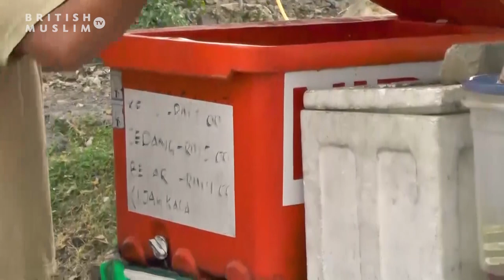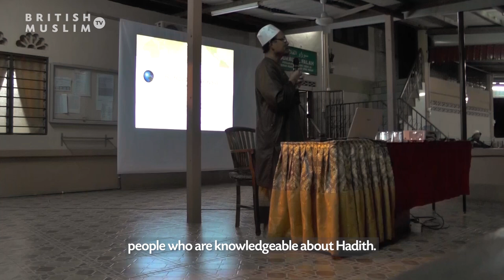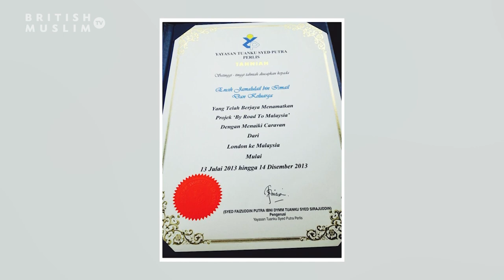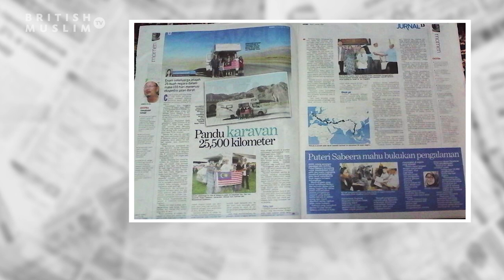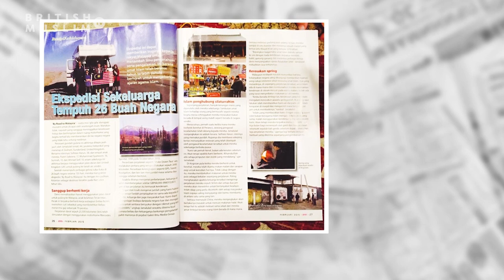By Road To Malaysia Episode 15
"By Road to Malaysia" is not just a travelogue but a tale of self-discovery, resilience, and the power of unity. It captures the essence of human connection, reminding readers that the true treasure lies not just in the destination but in the journey itself. The story inspires wanderlust and encourages families to dare to dream big and embark on their own remarkable adventures, cherishing the beauty of togetherness and the wonders of the world that await beyond the horizon.